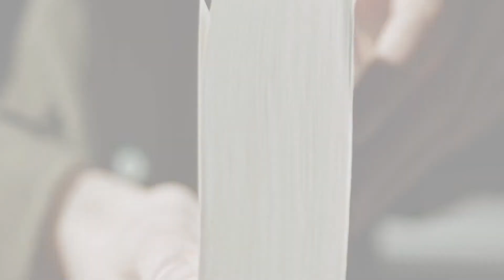25 Anos FDUP